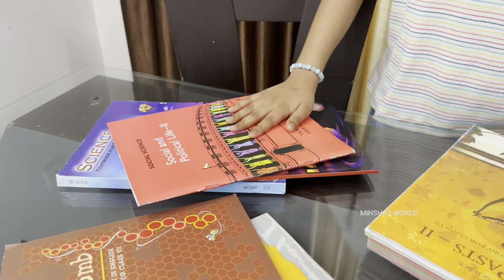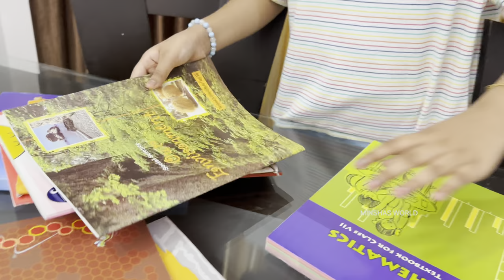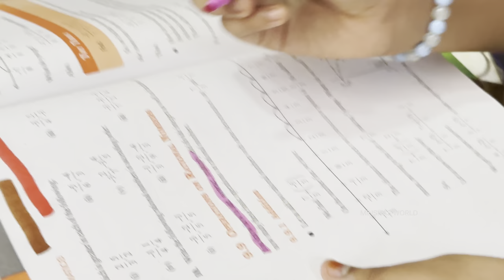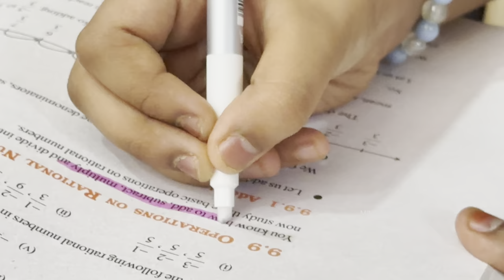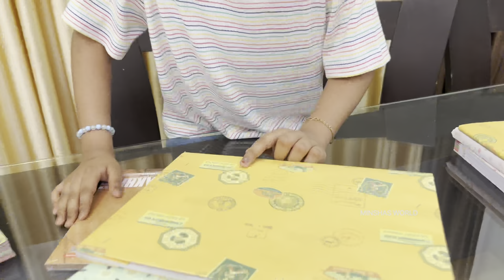bag packing 🎒School opening preparation 📚| back to school | minshasworld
My Camera
Iphone 14 Promax
Canon 200D

Editing App
Adobe Premiere Pro
Thumbnail
Adobe PhotoShop